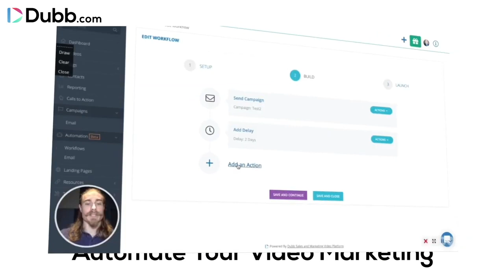Dubb Why Use Video For Entrepreneurs and Business Owners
Are you tired of struggling to increase your sales?

Well, we've got the solution for you!

Introducing Dubb, the ultimate video sales system that will help you 2x or even more your sales.

With Dubb, you can easily create personalized videos to engage with your prospects, build trust, and close deals faster.

The platform is perfect for the advertising industry, helping you stand out from the competition and make a lasting impression.

Dubb provides in-depth analytics, allowing you to track viewer engagement and tailor your sales strategy accordingly.

Plus, with our seamless integrations, you can effortlessly connect Dubb with your favorite CRM or email marketing tools.

Join thousands of successful businesses who have already doubled their sales with Dubb.

Try it today and see the difference yourself!

Dubb. Elevate your sales game!

You can contribute to the mission of Xcellence and the funds will be used to make this YouTube channel the best it can possibly be at my level until more can be created!